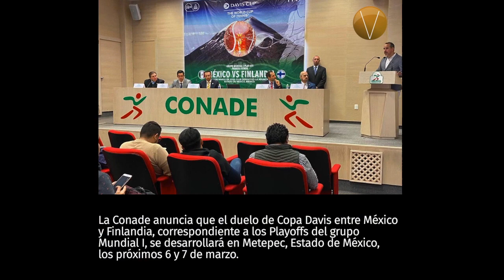Un minuto de Vértigo 090120